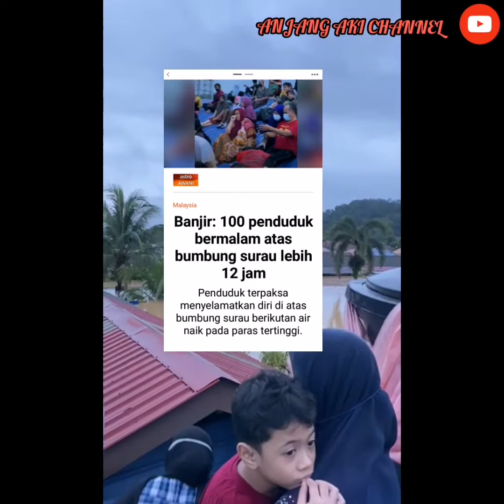# Pray For Shah Alam 18. 12. 2021 - 19.12. 2021.